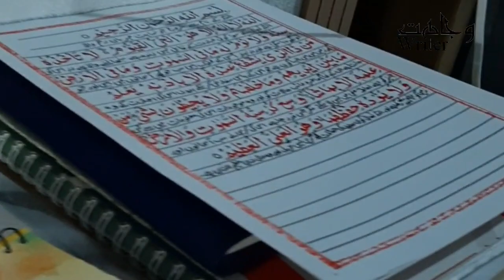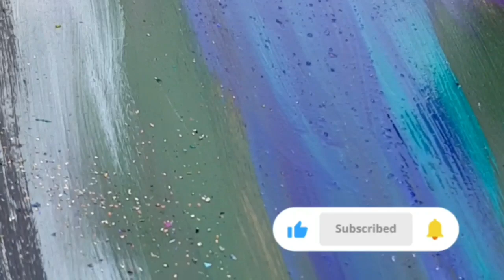My Calligraphy Setup || pilot parallel pen